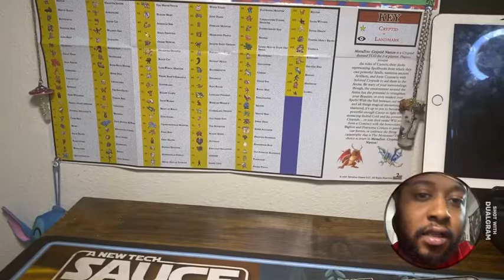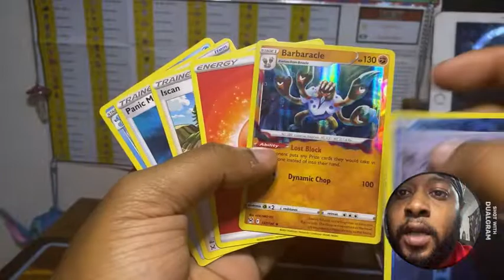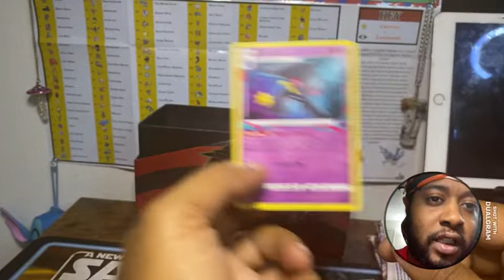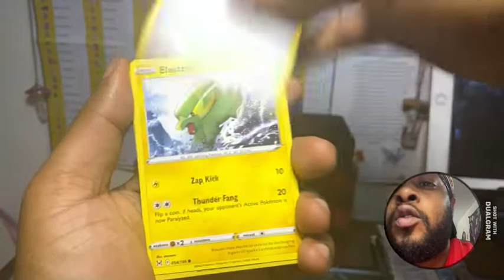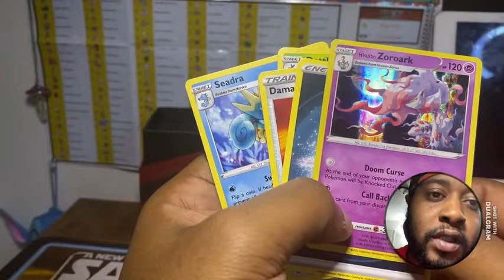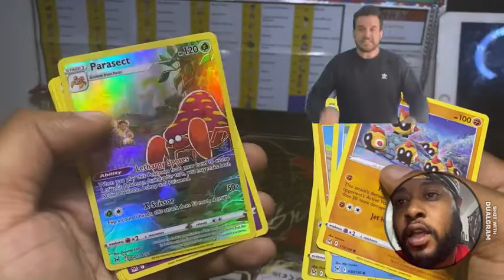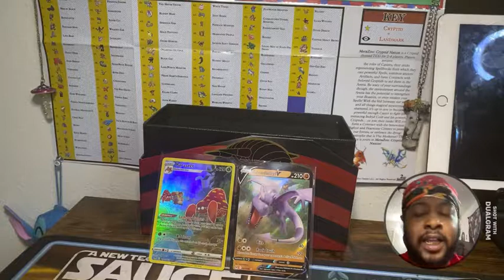TokémonZ: The Mid Files